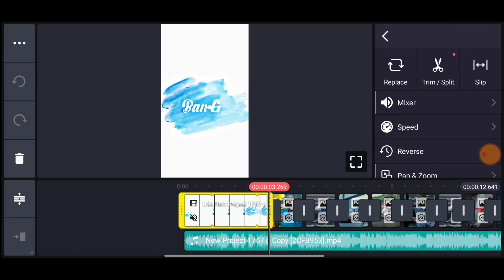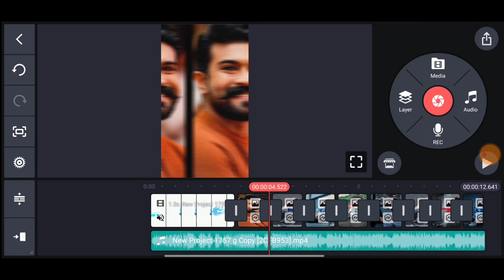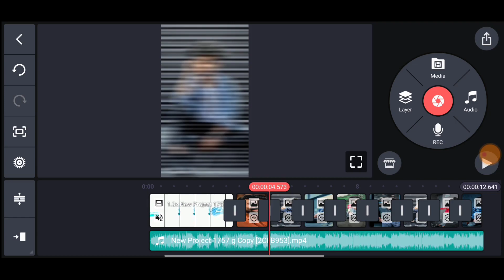Boys Attitude Instagram Reels Editing | Attitude WhatsApp Status Video Editing Kinemaster Tamil